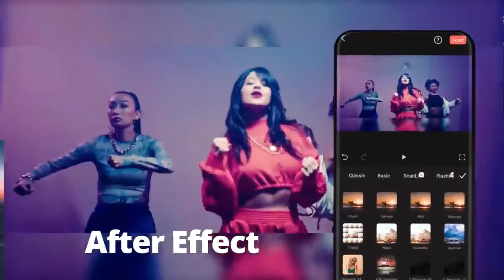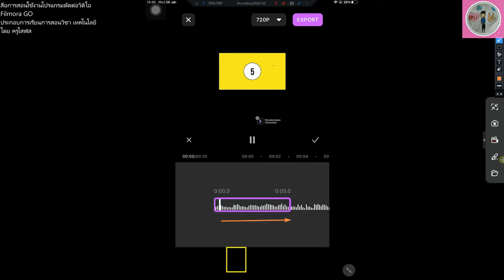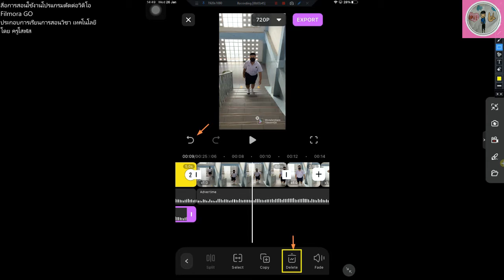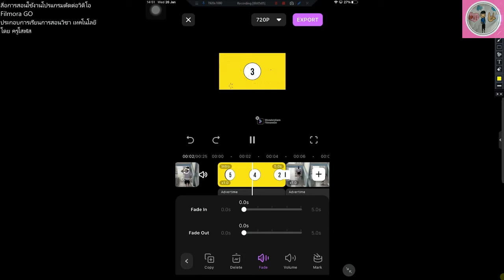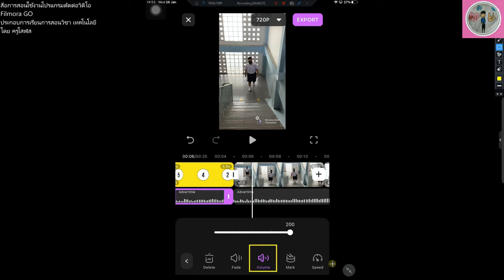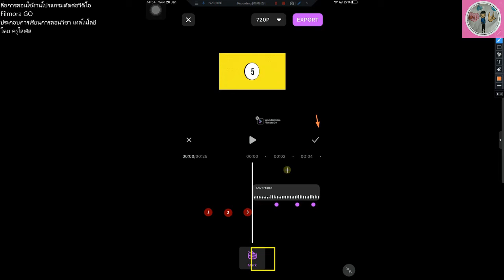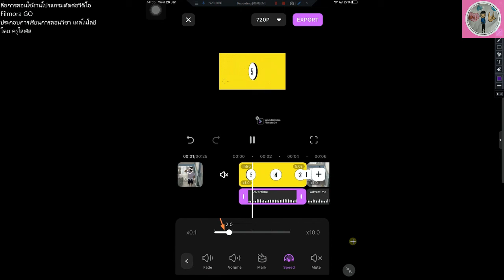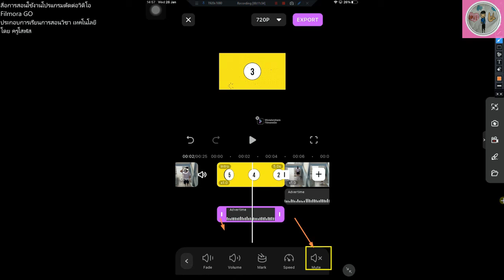สอนตัดต่อวิดิโอ ด้วยโปรแกรม FILMORAGO EP.09 ปรับแต่งเสียง ADJUST MUSIC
รองรับระบบ IOS และ ANDROID

สื่อการสอนโดย ครูโสฬส ลีลาศวัฒนา

HOW TO USE FILMORAGO EP. 09 ADJUST MUSIC